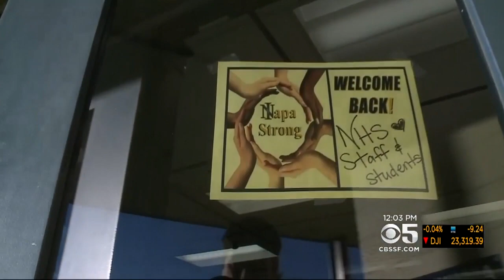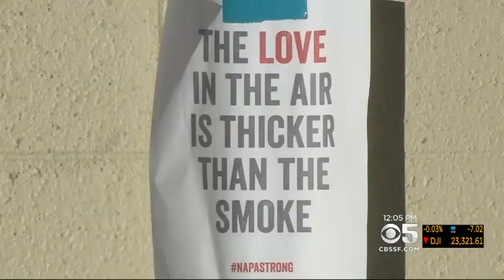Napa County Students Return To School After Wildfires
Jessica Flores reports on students relieved to return to class in Napa after Wine Country wildfires (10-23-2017)